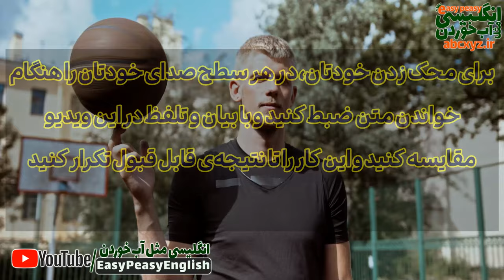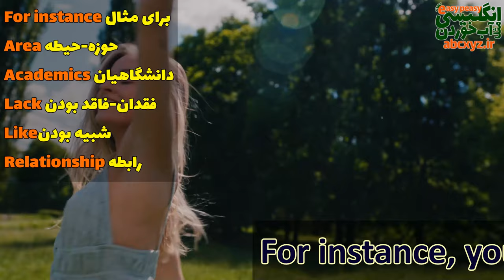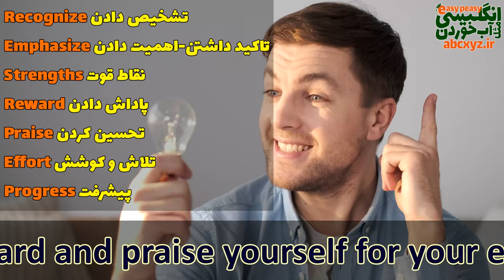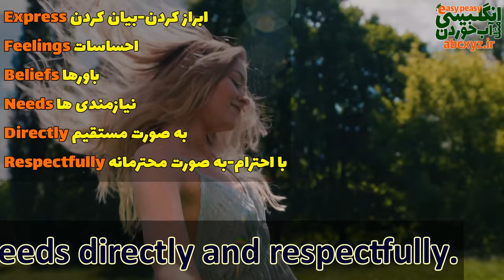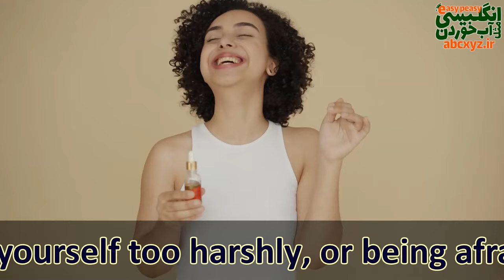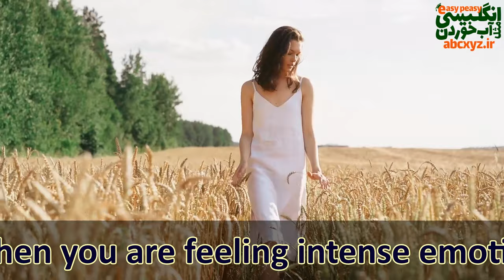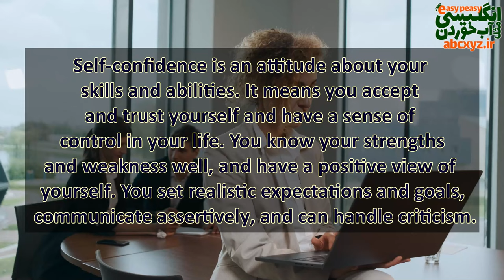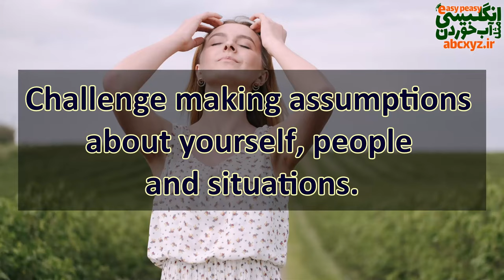اعتماد به نفس چیست؟ متن دو زبانه برای یادگیری انگلیسی با معنی فارسی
در این ویدیو سریعترین و موثرترین روش تقویت و تمرین انگلیسی را با یک متن انگیزشی و آموزنده در مورد اعتماد به نفس و تکنیک های موثر بهبود اعتماد به نفس را خدمت شما جانان تقدیم نموده ایم که با تمرین و پیروی و اجرای این روش معجزه آسا با همین درس کوتاه و جالب خواهید توانست به رشد قابل قبولی در زبان انگلیسی خود و بخصوص در خواندن متون دست پیدا کنید.
همچنین در این درس لغات مهم و اساسی این متن انگیزیشی و جالب با معنی و ترجمه فارسی و تلفظ درست بیان شده اند که بتوانید ضمن تمرین با این درس لغتهای اساسی انگلیسی مورد نیاز در این متن انگلیسی را یاد بگیرید و به این تاپیک مسلط شوید.در نظر داشته باشید برای بهترین نتیجه و برای رسیدن به سریعترین روش یادگیری طبق روش موثر و مفید بیان شده در این درس و این ویدیو تمرین کنید.
خودباوری یا اعتماد به نفس (به انگلیسی: Self-confidence)، یکی از ویژگی‌های روانی است که شخص در آن به‌دلیل تجربه‌های قبلی، به توانایی‌ها و استعدادهای خود در موفقیت انجام کارها به‌طور موفقیت‌آمیز اعتماد و باور دارد. خصوصیت دارا بودن اعتمادِ به خویشتن، نقش حیاتی در توسعه و پیشرفت و موفقیت فرد دارد. پژوهشگران دریافتند که برخلاف آنچه تصور می‌شود، اعتماد به نفس کودکان تا پنج سالگی به‌طور کامل شکل می‌گیرد. محققان آمریکایی می‌گویند کودکان، زمانی که پنج ساله می‌شوند، از احساس اعتماد به نفسی برخوردار هستند که به لحاظ تکامل با بزرگسالان قابل مقایسه است. تاکنون گمان می‌رفت که کودکان تا پیش از رسیدن به سنی که به دبستان بروند، کم‌سن و سال هستند و نمی‌توانند احساس منفی یا مثبتی به خود داشته باشند؛ اما این موضوع، صحیح نیست؛ زیرا وقتی عصبانی و ناراحت هستیم و کودکی را در آغوش می‌گیریم کودک به‌شدت احساس ناراحتی می‌کند؛ ولی هنگامی که ما آرامش، احساس عشق و اعتماد به نفس داریم و کودکی را در آغوش می‌گیریم کودک در آغوش ما آرام می‌گیرید و لبخند می‌زند؛ پس، کودکان کاملاً احساسات ما را درک می‌کنند.
لطفا" با ما در ارتباط باشید و نظر خودتان در مورد ادامه ی این سری از مطالب و درسها با ما در قسمت کامنت به اشتراک بگذارید..
بخشها و سطح بندی انگلیسی این ویدیو در مورد متن انگلیسی روشهای بهبود اعتماد به نفس
00:00 معرفی درس یادگیری انگلیسی با متن اعتماد به نفس
00:15 سطح مبتدی یادگیری انگلیسی با متن آموزنده اعتماد به نفس
04:48 سطح متوسط آموزش انگلیسی با متن آموزنده اعتماد به نفس با ترجمه فارسی و تلفظ
08:24 سطح پیشرفته و ادونس یادگیری خواندن و تقویت انگلیسی با متن اعتماد به نفس
12:56 سپاس برای همراهی با کانال یوتوب و آموزش رایگان انگلیسی با ترجمه فارسی
سپاس برای همراهی و حمایت همیشگی شما💕🌹.
ویدیوهای دیگر رایگان آموزش انگلیسی کانال یوتوب انگلیسی مثل آب خوردن را برای دسترسی آسان و رایگان شما در آدرسهای زیر تقدیم نموده ایم